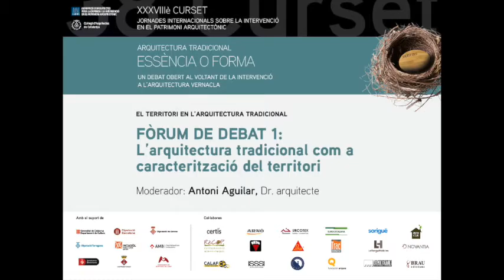AADIPA: 38è Curset Patrimoni Arquitectònic - Fòrum de debat 1 (18.12.2015)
"L'arquitectura tradicional com a caracterització del territori".

Moderat per Antoni Aguilar, doctor arquitecte.